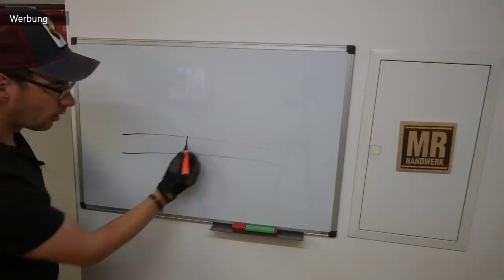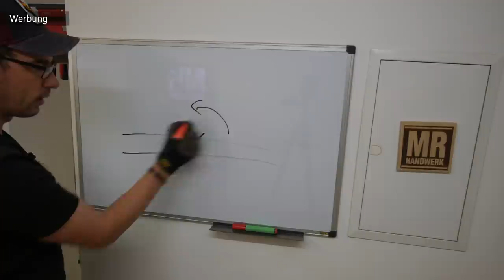Modernen TANNENBAUM aus Stahl selber bauen | MrHandwerk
Unsere Amazon-Wunschliste:

Presto Bohr-/Schneidöl:
Dupli-Color Metallgrundierung:
Dupli-Color schwarzmatt:

Schweiss Equipment:
Elektrodenschweißgerät